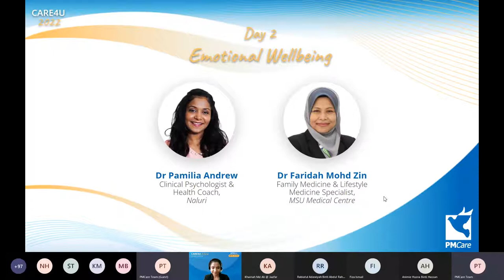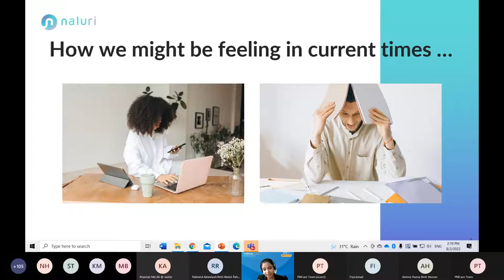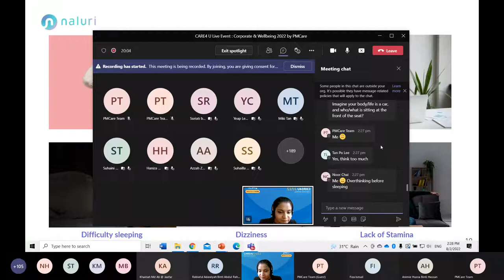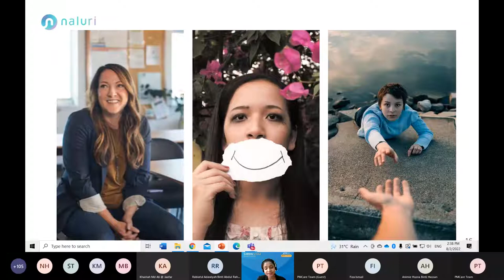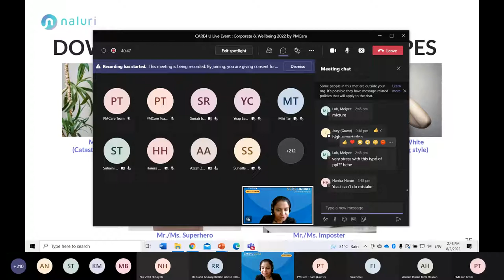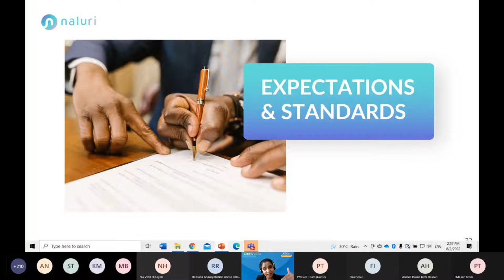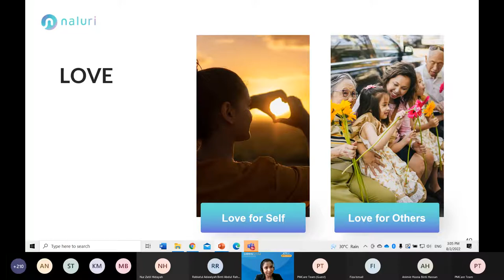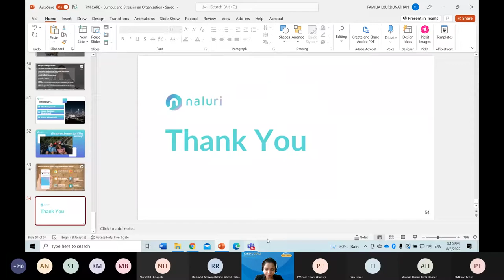CARE4U | Burnout and Stress in Organization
Learn about being self-aware of your emotions, signs of burnout or stress, and how to manage them with Dr.Pamilia, a Clinical Psychologist & Health Coach from Naluri.life